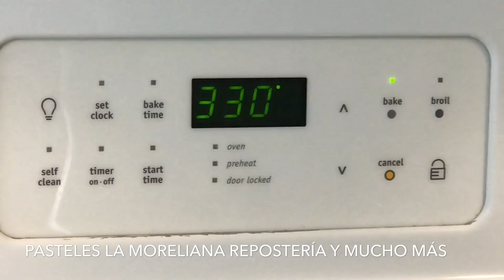Pan De Queso Casero Tipo Japonés Delicioso Y Fácil De Preparar CHEESECAKE JAPONÉS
Es un pan tan delicioso que es para comerse así tal cual está pero si gustan lo pueden decorar con alguna mermelada o frutas queda delicioso

Pan de queso tipo japonés de vainilla

Ingredientes
60 grm. De harina todo uso de trigo
140 grm . De azúcar
6 huevos grandes clara y llama separados
250 grm. De queso crema tipo Philadelphia
20 grm. De fécula de maíz
60 grm. De mantequilla
100 mil. De leche entera
Todos los ingredientes devén estar a temperatura ambiente..

Ingredientes en tazas medidoras de repostería
1/2 tazas de harina todo uso de trigo
6 huevos clara y yema separada
8 onzas de queso crema tipo Philadelphia
3/4 de taza de azúcar
2 y 1/2 cucharadas soperas de fécula de maíz
4 y 1/2 cucharadas soperas de mantequilla
1/2 taza de leche entera
1 cucharada sopera de esencia de vainilla o cualquier otro sabor

Hornear x 25 minutos a 330 f y después otros 25 a 350 f
Les recomiendo ver el tutoríal para la preparación es fácil y delicioso